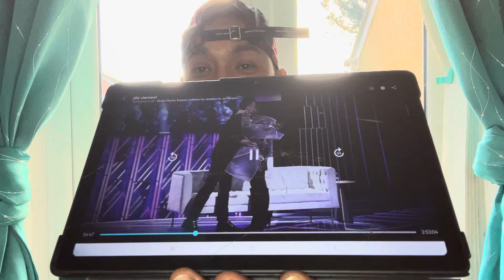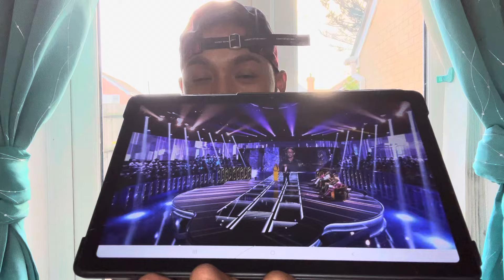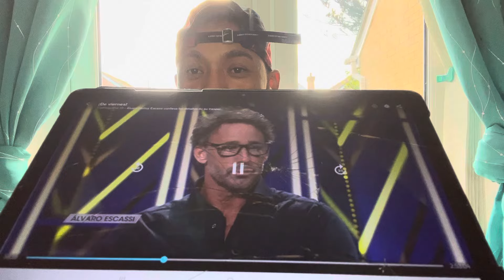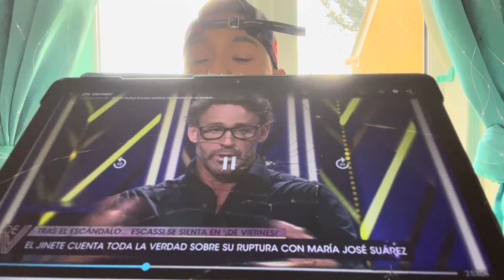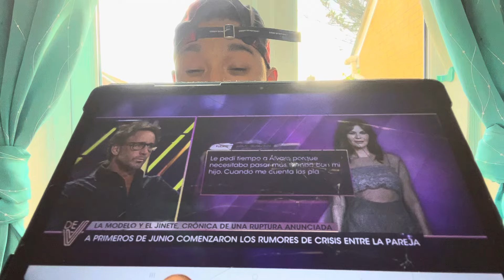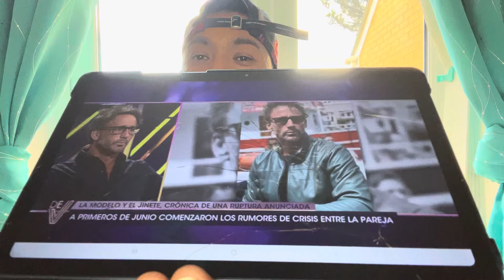EXTORSIÓN A ALVARO MUÑOS ESCASSI🇪🇸 X INFIDELIDAD CN TRANSEXUAL Y MARÍA JOSÉ SUÁREZ📺dviernes chisme😈